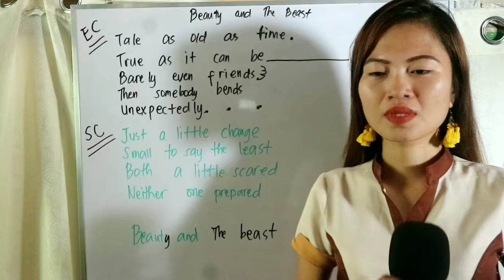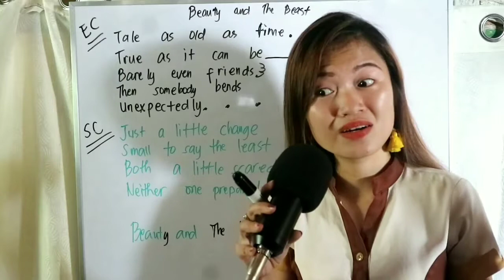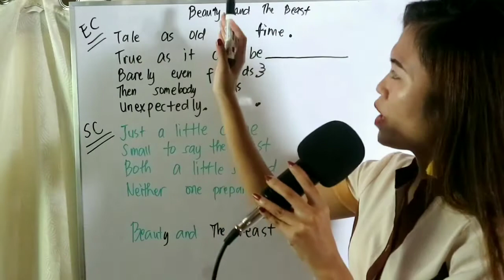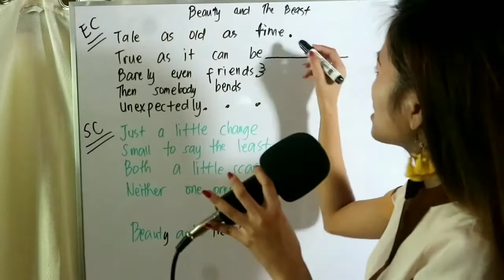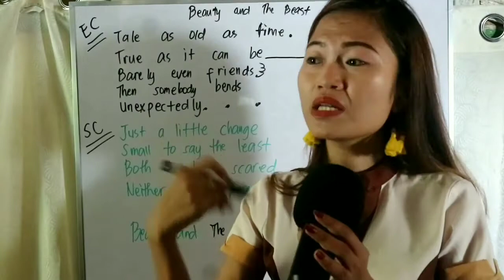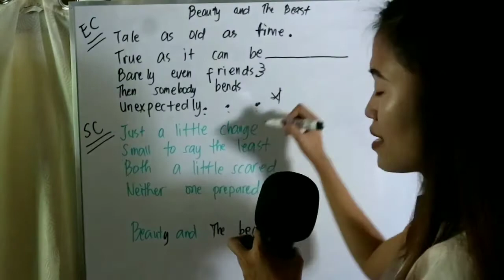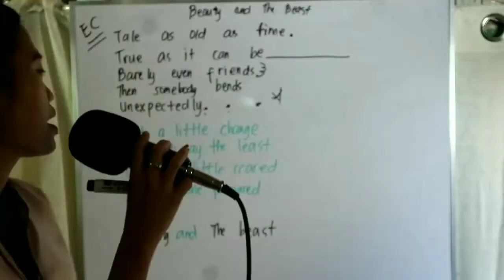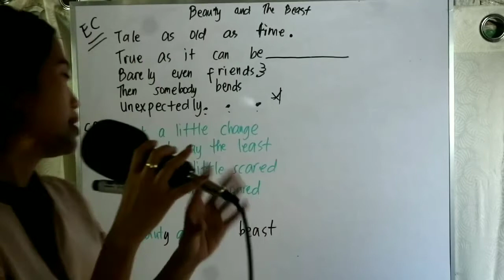Beauty & the Beast (funny voice lesson) with Danieca Chikadora.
This video is made for entertainment only I'm making video just to share happiness, no hate no to stress just good vibes.